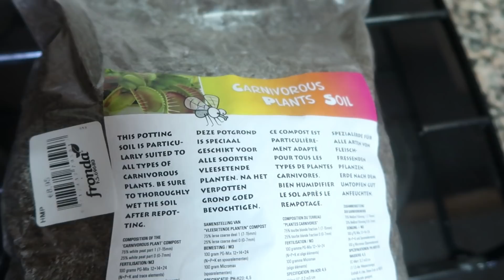¿LA PLANTA CARNIVORA INTENTÓ COMERSE A FRODI? LYNA SE ASUSTA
EN ESTE NUEVO VIDEO CON LYNA, DE LAS DOS PLANTAS QUE TENEMOS HACEMOS UNA Y LA LLAMAMOS SUPER PLANTA CARNIVORA Y FRODI TENDRÁ PROBLEMAS CON ELLA

CREAMOS UNA SUPER PLANTA CARNIVORA CON LYNA ¿ENVENENÓ A FRODI?